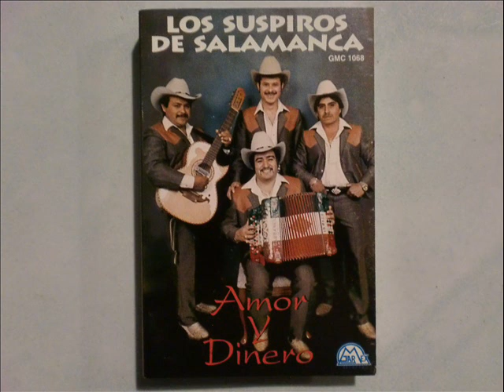LOS SUSPIROS DE SALAMANCA- PABLO GONZALEZ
que bonito corrido